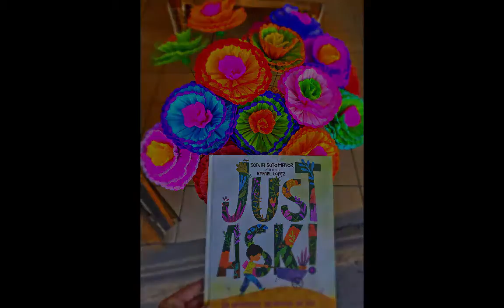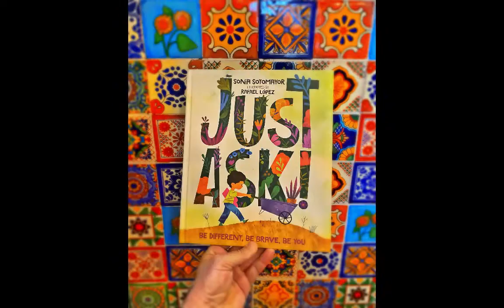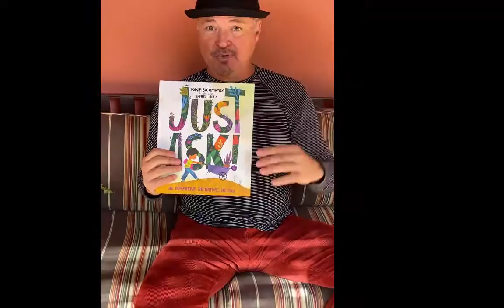Rafael López Just Ask!